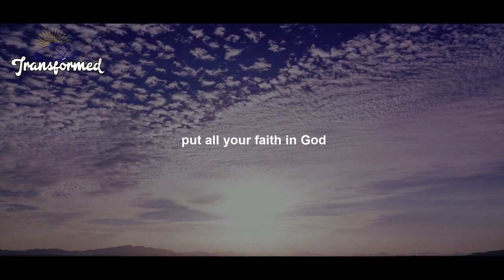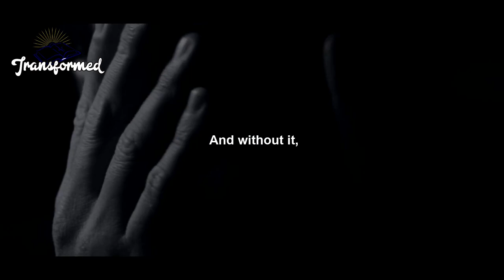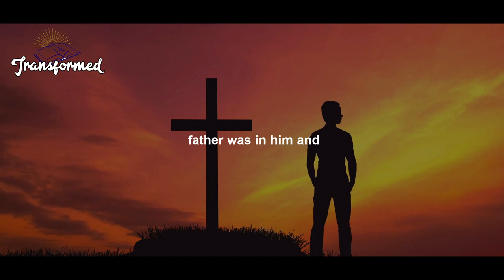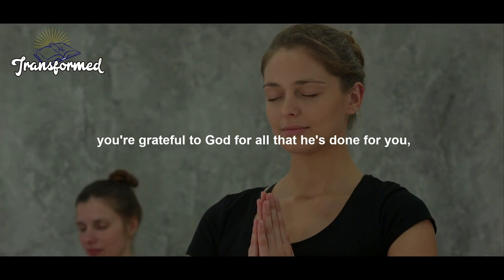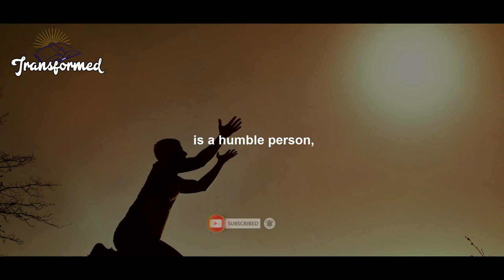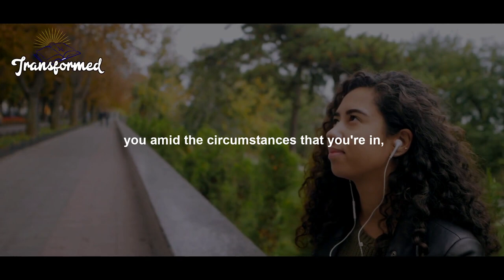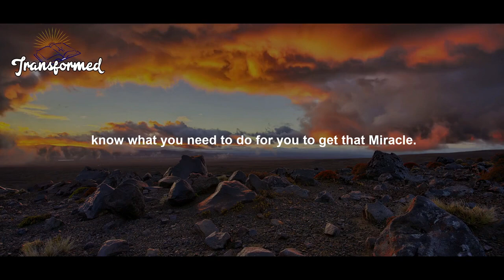God Will Open Mighty DOORS Now Prepare For A Breakthrough Praise